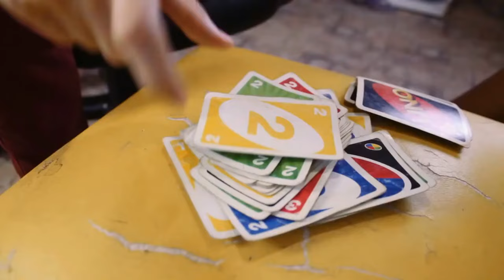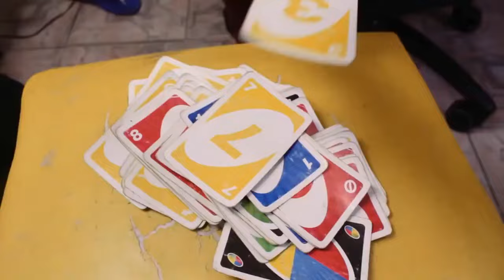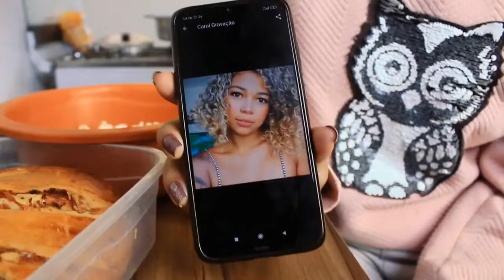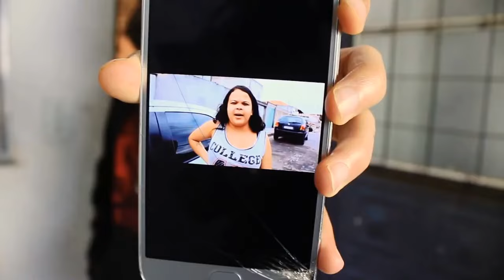Apaixonada No Meu Melhor Amigo - O FILME ❤